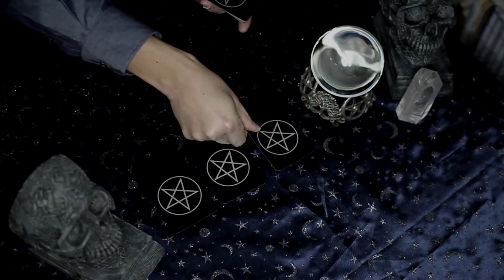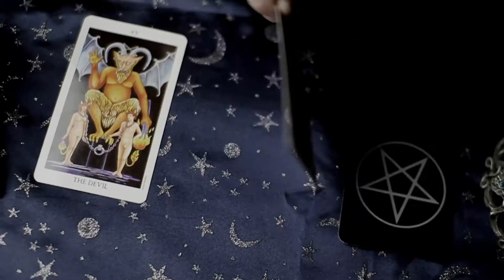POKERFACE "Tarot Cards" music video Preview by T Little Film ~ A One Beats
Preview for the upcoming music video "Tarot Cards" by NYC rapper Pokerface directed, shot & edited by Terry Little of T Little film. Beat by RICK ROSS producer A One Beats

Starring:
Wayne W. Johnson
Casey Hunter